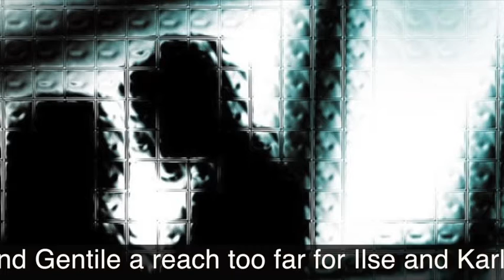Kristallnacht and the Missing Monet's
Screenwriter David Oas' new screenplay on crimes against humanity.